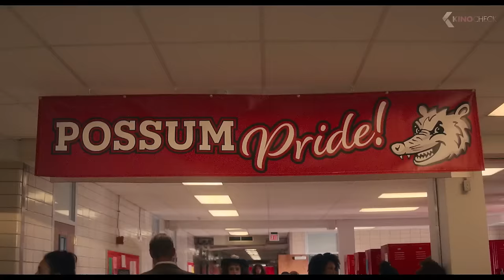LISA FRANKENSTEIN Trailer 2 (2024) Cole Sprouse, Kathryn Newton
Official Lisa Frankenstein Movie Trailer 2 2024